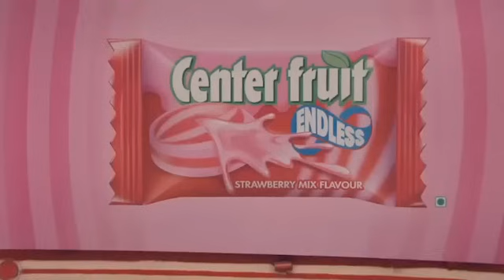▶ 5 Best Creative Funniest Indian Commercial Ads This Decade | Foctech | Part - 4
Here are 5 funny Indian Ads. The first of a series, we hope you enjoy watching and laughing along with these ads as much as we did too!

5 Lesson that will change your life forever | Rich Dad Poor Dad (Detailed Summary in Hindi) |Foctech

REWORK Change the Way You Work Forever | Rework Book Summary In Hindi By Jason Fried | Foctech

Get a free Consulting Session from our Experts.

Team FocTech

CONTENT DISCLAIMER: - if you have a complaint about something or find your content is being used incorrectly, please send a private youtube message for deleting your content before making a copyright claim.